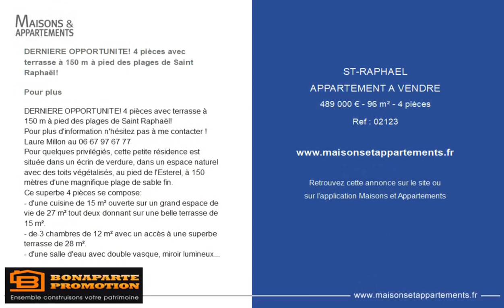SAINT-RAPHAËL - APPARTEMENT A VENDRE - 489 000 € - 96 m² - 4 pièce(s)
Référence : 02123

DERNIERE OPPORTUNITE! 4 pièces avec terrasse à 150 m à pied des plages de Saint Raphaël!

Pour plus

Pour plus d'information n'hésitez pas à me contacter !
Laure Millon au
Pour quelques privilégiés, cette petite résidence est située dans un écrin de verdure, dans un espace naturel avec des toits végétalisés, au pied de l'Esterel, à 150 mètres d'une magnifique plage de sable fin.
Ce superbe 4 pièces se compose:
- d'une cuisine de 15 m² ouverte sur un grand espace de vie de 27 m² tout deux donnant sur une belle terrasse de 15 m².
- de 3 chambres de 12 m² avec un accès à une superbe terrasse de 28 m².
- d'une salle d'eau avec double vasque, miroir lumineux, sèche serviette et wc séparé
Larges baies vitrées dans l'ensemble de l'appartement
Prix de l'appartement : 489 000 Euros
3 Parkings en sous-sous: 60 000 Euros
Prix total : 549 000 Euros
Remise des clés : Décembre 2022
Et bénéficiez aussi des avantages :
- Frais de notaire réduits : 13 725 € au lieu de 43 920 €
- Construction garantie 10 ans
- Faibles charges via les matériaux et la conception RT 2012
Laure Millon au
*Photos non contractuelles

|2380048|